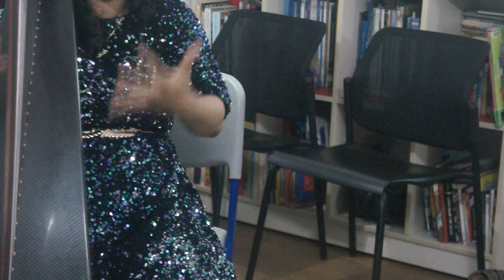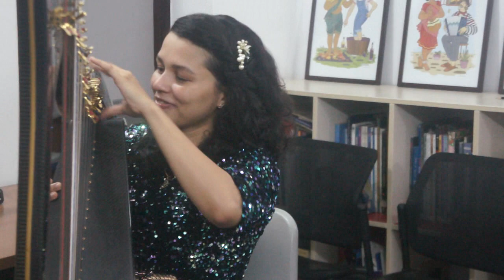Meagan Alphonso Pandian in Goa on the harp... links with China, India, and music from Spain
Check out the links with the historic past. At the Alliance Francaise de Goa, Aug 15, 2023. Check out Meagan's work at harpindia and see her YouTube channel @HarpIndia Recorded by Frederick Noronha (FN).